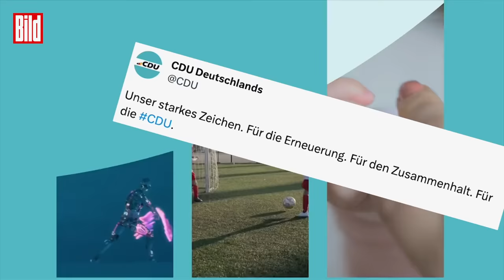Mega-Panne im CDU-Imagefilm: Ist das der Reichstag?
Die Christdemokraten gehen in die PR-Offensive, stellten gestern ihr neues Partei-Logo vor und posteten dazu ein PR-Video. „Für die Erneuerung. Für den Zusammenhalt. Für die CDU“, heißt es darin. Dazu, Bilder aus Deutschland – vermeintlich. Denn der Partei unterlief dabei ein peinlicher Schnitzer.